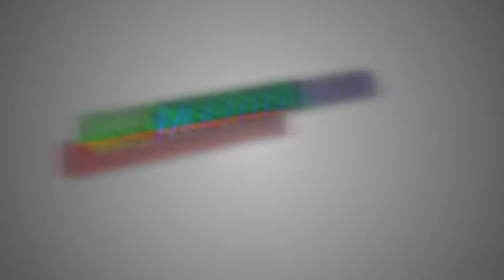Aputure Amaran AL-M9 Videolicht Review (deutsch / german)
Klein, vielseitig, ein kleiner Akzentesetzer für Videographen!
Natürlich lässt sich die Leuchtstärke über zwei seitliche Tasten regeln!

Aputure AL-M9 Licht online kaufen
Manfrotto MTPIXI-B PIXI online kaufen
Intenso Powerbank - Damit lässt sich das Amaran M9 Licht ca. 5,5 Mal unterwegs laden